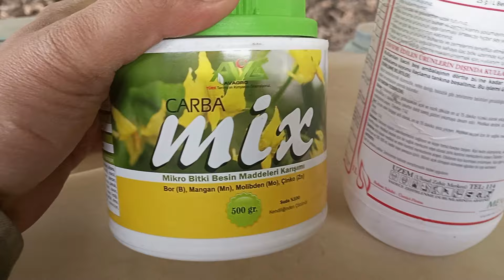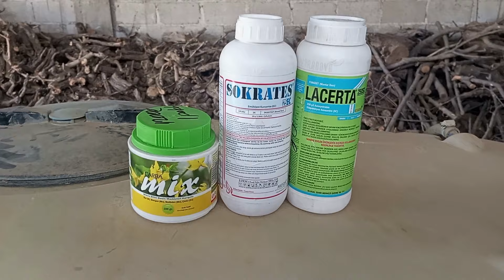Zeytin'e çiçek öncesi ilaçlama, zeytin pamukçuğu, bor çinko, halkalı leke